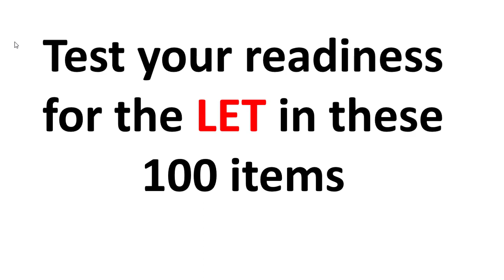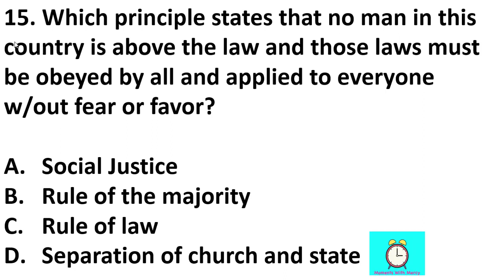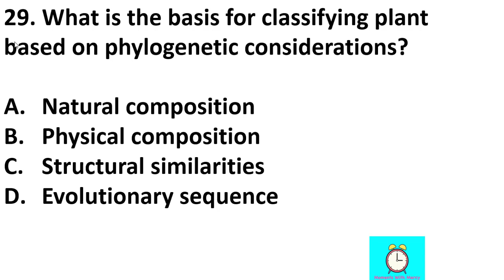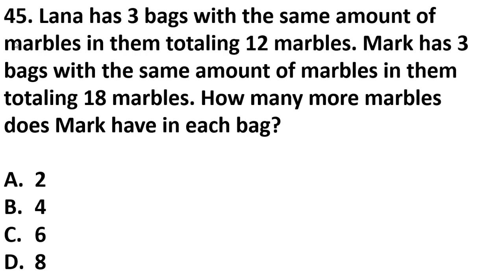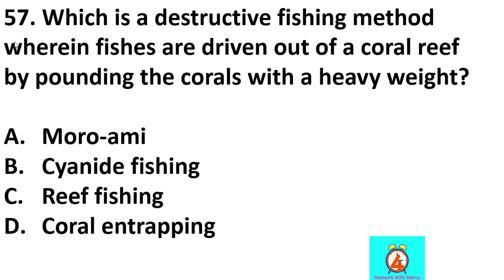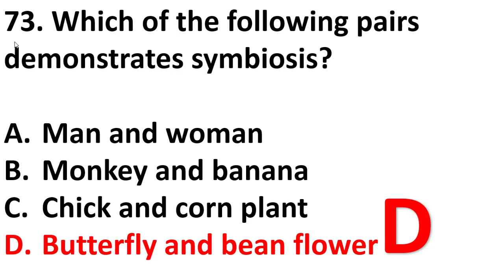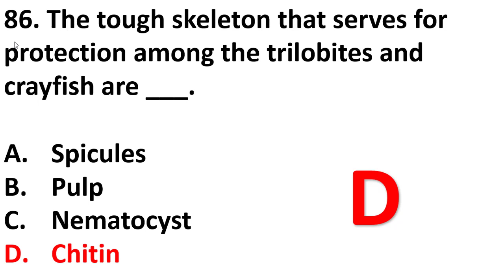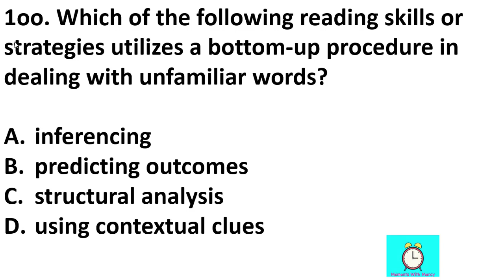FINAL COACHING LET MARCH 2023 GENERAL EDUCATION NEW CURRICULUM LICENSURE EXAMINATION FOR TEACHERS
This video entitled FINAL COACHING LET MARCH 2023 GENERAL EDUCATION NEW CURRICULUM  LICENSURE EXAMINATION  FOR  TEACHERS  intends to help aspiring teachers pass the LET 2023 by providing final coaching about let  on march 2023 with the general education under the new curriculum.

let 2023 new curriculum, let 2023 new curriculum coverage
20 professional learning credits
continuing professional education (cpe)
20 professional learning credits cfa